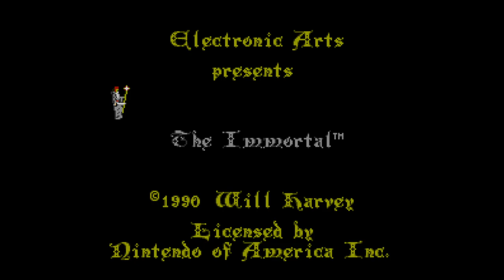Immortal, The - Nintendo Entertainment System - Intro & Title Screen